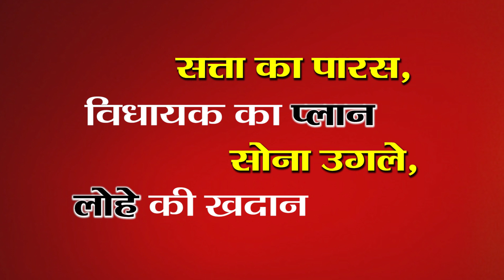द सूत्र का सबसे बड़ा खुलासा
About Video:
The Sootr
Atarangi Media house private limited
3, Indira Press Complex,